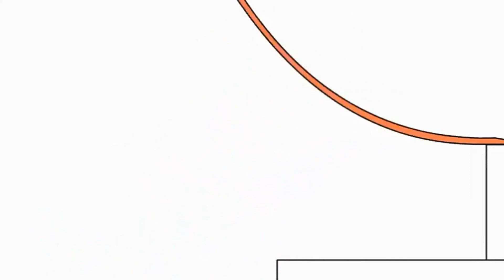3 березня 2022 р.